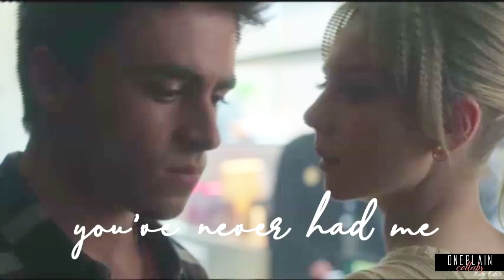non-endgame couples | you broke me first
COLLAB #273

HD+small screen

What can I say? This song is one of my current favorites, a fair amount of my ships are non-endgame and apparently I like to suffer, so this theme is one of my favorites and the way this collab turned out...STUNNING! The collab is one of my all time favorites, too! Thank you for joining! :)

1. Carla&Samuel/Elite [lauraflowers]
2. Laurel&Oliver/Arrow [SilentScarlet]
3. Maggie&Glenn/The Walking Dead [Moonlightx]
4. Stefan&Elena/The Vampire Diaries Diaries [endgametike_•]
5. Elijah&Hayley/The Originals [a l o e]
6. Effy&Cook/Skins [Ruby Strucker]
7. Maggie&Alex/Supergirl [Music World]
8. Owen&Amelia/Grey's Anatomy [leen shepherd-hunt]
9. Annalise&Eve/How To Get Away With Murder [ssuccubitch]
10. Casey&Evan/Atypical [FangirlForShips]
11. Alina&the Darkling/Shadow and Bone [ell!e]
12. Abigail&Sammy/Dance Academy [EchoOfDarkness76]

coloring: mine
- added by me